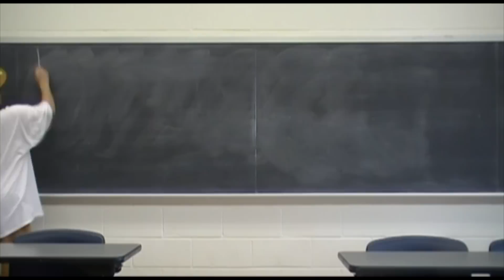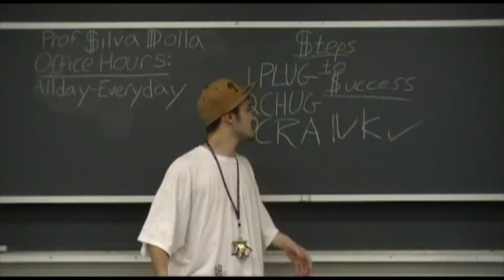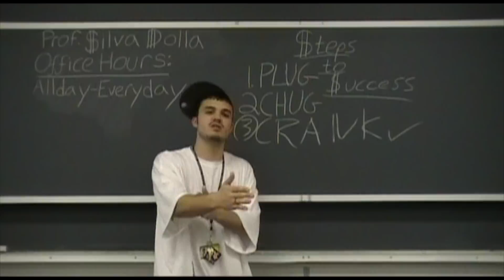Drexel COE Rap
Nick "$ilva Dolla" Silva and J.P. Benge's entry for the Drexel College of Engineering Film Festival 2009.  We went on to take second place!  Enjoy.

Lyrics:
Drexel COE is the place to be,
Mechanical, materials, and ECE
Stuntin on co-op, we in class with class
Aint failing lifes tests, we always pass.

Chemical, civil, MATE
Staying up all night, working hard all day,
Thats the engineering life, what can I say?

So lemme break it down like the berlin wall
I started playing this game in 07, fall
Numba one hustla, I was the sh*t
Rollin on campus with my lego kit

Mother nature dropped a remix on that track called winter
Always hitting up Bossone, second floor, free printer
Wrecking chem and physics like a hater
Lab TA was cute but I couldnt date her

Spring was in the air and at the end of the day,
All the engineering hunnies came out to play
1st  annual COE film fest,
fresh engineering song first in the contest

Went home for summer and took a long nap,
Totally forgot Drexel was a trap.
No summers off, this is the last
Damn that break went by so fast.

Came back for my co-op, back on the block,
Couldnt wait to see 5 on the clock
No time to chill, always tired
Just trying not to get my ass fired

Doin sheets in excel,
Getting coffee, doing it well
On co-op, got money in the bank
Like Venkat said, plug chug and crank.

Plug chug and crank, Plug chug and crank

Plug chug and crank x8

Tonights gon be some changes, No stupidity.
So stop actin and make it happen, you gotta study.

Yeah its tough,
Just let it go to your head
That information for the test,
before you get in your bed

Not prepared, rockin a calc
And my pencils sharp,
Couldnt fit all of this knowledge
under a big ol tarp

My calcs color is black,
and the buttons so smooth
Im having fantasies about
what my equations can do

Pass that test out mami make it flow,
So I plug, plug chug it for the test and then I go
All of them answers on the test I didnt know
But I just plugged chugged and cranked it all like a pro, oh!

So back to the game, Im taking eped
I knew I shoulda taken something else instead
Whatever happened to my girl, Marilyn Huff?
Of her lectures, I couldn't get enough

I thought Maple was the finest in the biz,
Met a shawty named MATLAB, she was the shiz
Took me for a ride with her curves and her commands
Took her to see the matrix, $ilva Dolla understands

Shout out to Venkat in physics 3,
All them ladies love relativity
And dont forget my boy Rick Knight,
On materials, my boy he shine the light

Time to close this rhyme like school on a Sunday
take the cake and drive off in a Hyundai
Its been a pleasure and I hope you like my gig,
always slap it up and do it real big